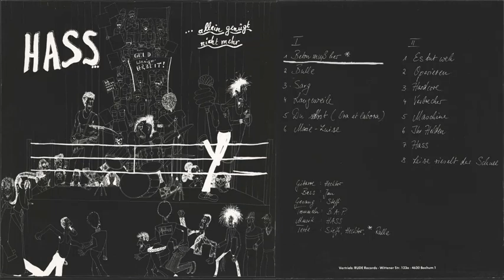Beton Muß Her - Hass: ...Allein Genügt Nicht Mehr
Album: Hass allein genügt nicht mehr (1981)
Song: Beton Muß Her (01/14)
Als Hass 1978 gegründet wurde, zählte sie zu den ersten Deutschpunkbands überhaupt.[3] Die Band veröffentlichte 1981 ihr Debütalbum Hass allein genügt nicht mehr im Bochumer Vertrieb H´art Musik